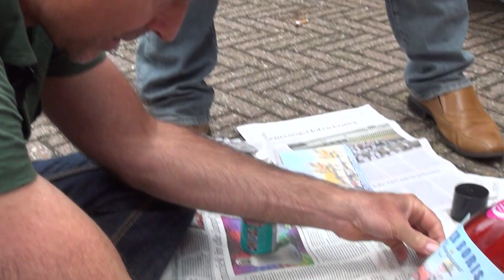Ted van Lieshout & Philip Hopman: Boer Boris gaat naar zee (1/3)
Deel 1! - Ted van Lieshout en Philip Hopman presenteren de opvolger van, 'Boer Boris', één van de "10 Beste prentenboeken van 2014": 'Boer Boris gaat naar zee'. Ze doen dat eind juni 2013 in boekhandel H. de Vries in Haarlem. Bart te Plate van Roelroel Media maakte deze film in drie korte delen. Dit is deel 1.